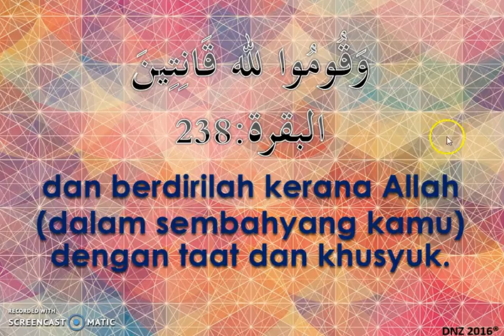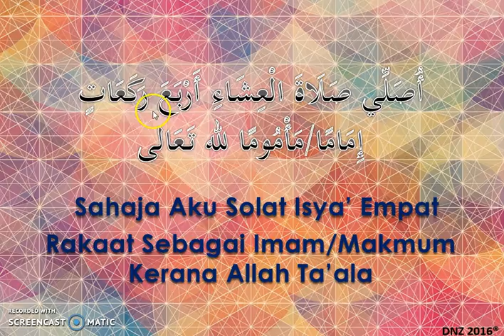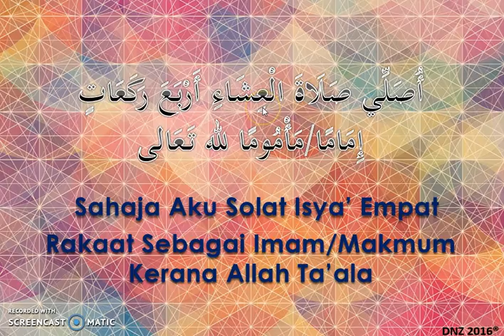Rukun Solat 1 (B.A.I)